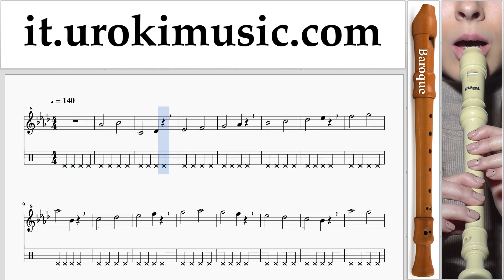Lezioni di Flauto Dolce B. Miley Cyrus - Malibu Tutorial Spartito Parte#1 um-i276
Lezioni di Flauto Dolce B. Miley Cyrus - Malibu Tutorial Spartito Parte # 1 um-i276 Parte # 1 contiene esercizi. Questi esercizi preparerà per la parte # 2. Si prega di scrivere nei commenti, come rendere le lezioni più utile a voi?